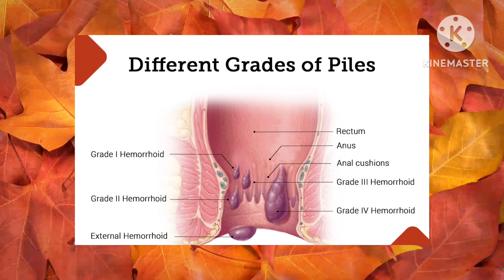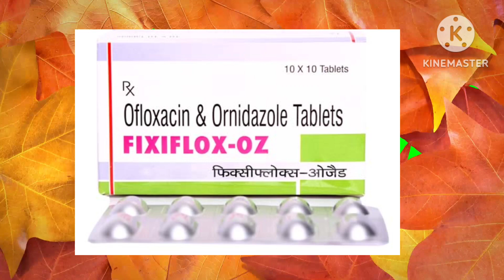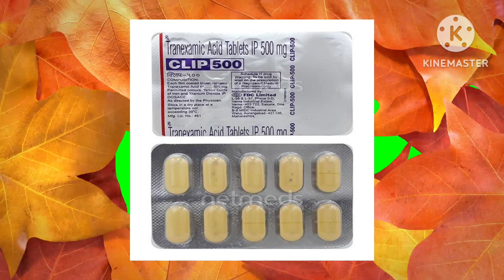piles treatment in home by doctor ||piles treatment in hindi || babasir ka ilaj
piles treatment in hindi | piles treatment at home in hindi by doctor | babasir ka ilaj
piles treatment in hindi
piles treatment in hindi patanjali
piles treatment in hindi gharelu upay
piles treatment in hisar
piles treatment in hikmat
piles treatment in homeopathy hindi
piles fissure treatment in hindi
pregnancy ples treatment in hindi
piles treatment diet in hindi
piles treatment in hi
Piles ka
piles treatment at home in hindi
Sahi ilaj
RRSGI
piles treatment at home in hindi by
IN 3 DAYSS
doctor
2ew
piles treatment at home in bangla
piles treatment at home in telugu
piles treatment at home malayalam
piles treatment in malayalam
piles treatment in kannada
piles treatment at home in kannada by
doctor
piles treatment tamnil